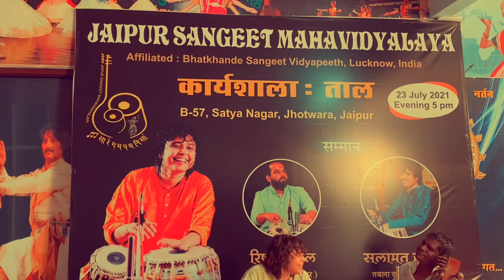TABLA WORK SHOP JAIPUR